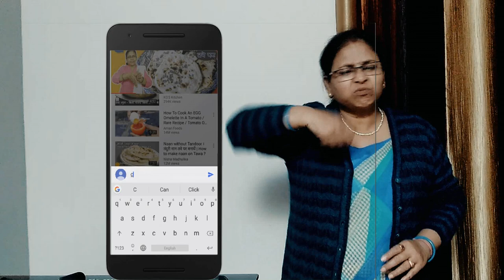#35 Potato Lollipop Recipe | Best Tea Snacks Recipe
Potato Lolipop Recipe | Best Tea Snacks Recipe